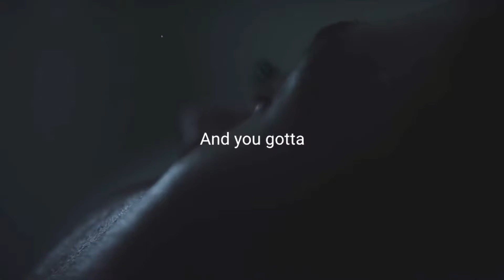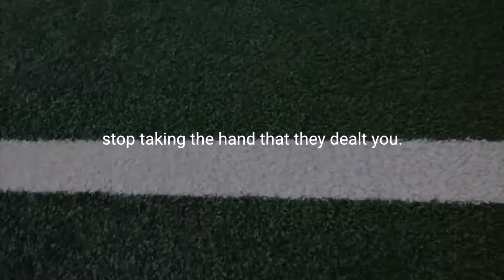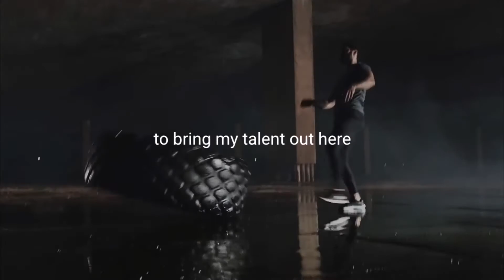DO OR DIE - Powerful Motivational Video NEW 2020